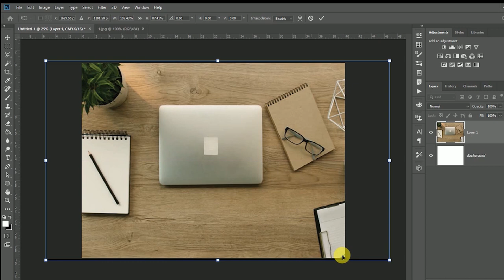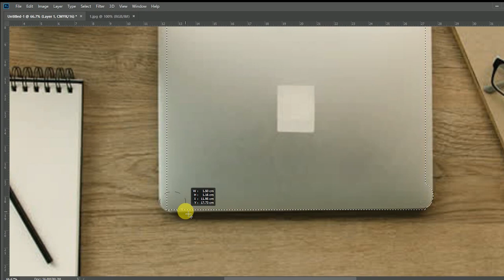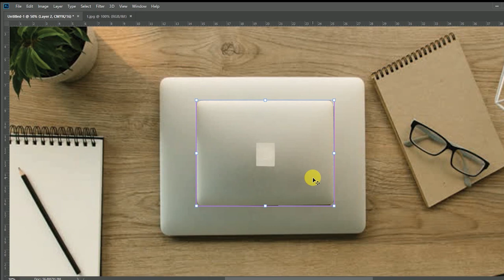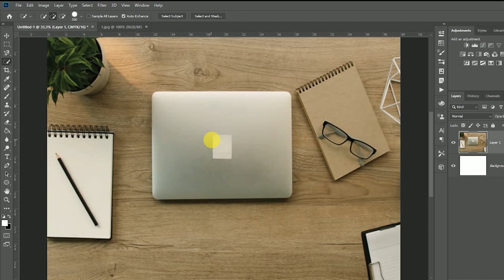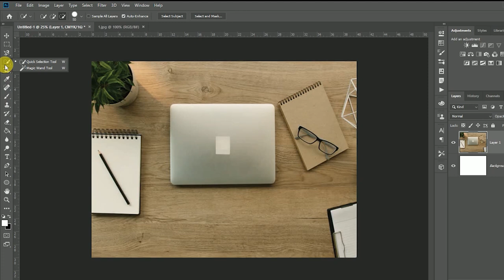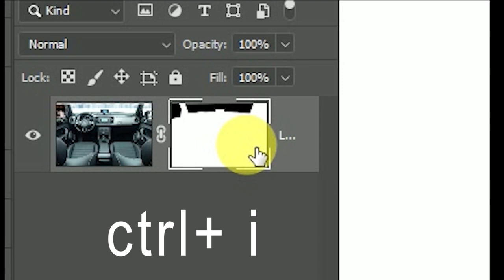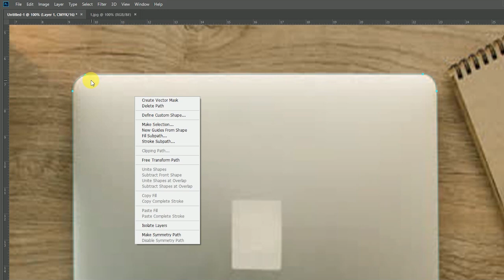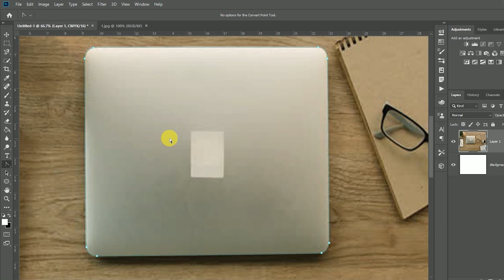PENTOOL TUTORIAL | ادوات الفوتوشوب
شرح ادة القلم (التقطيع بالفوتوشوب والتحديد

photoshop tutorial | pentool& select